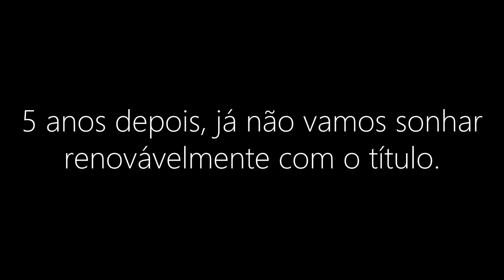Obrigado, Portugal!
Portugal está fora do Europeu 2020 e não vai revalidar o título de campeão da Europa. Mas estamos orgulhosos desta Seleção Nacional.